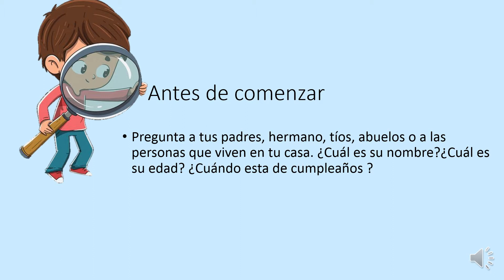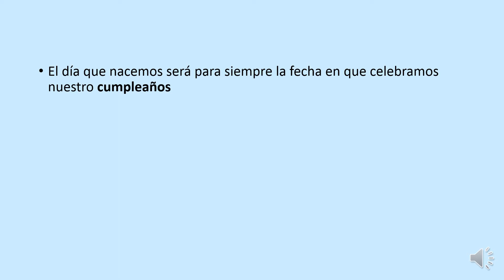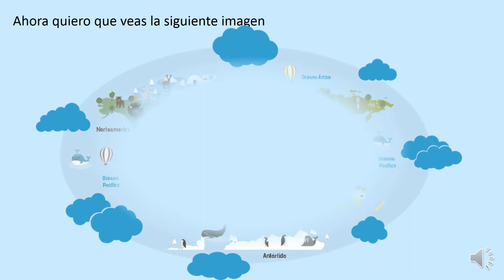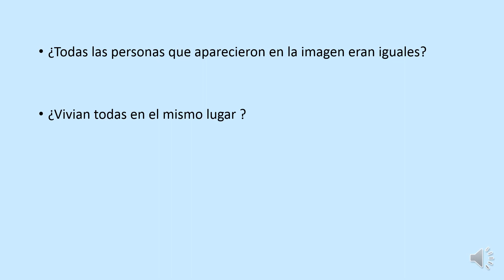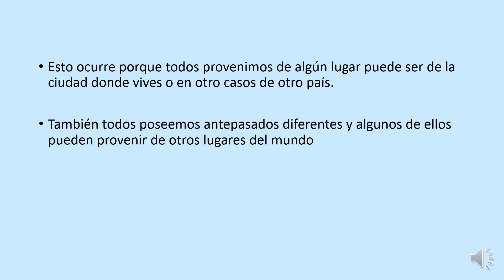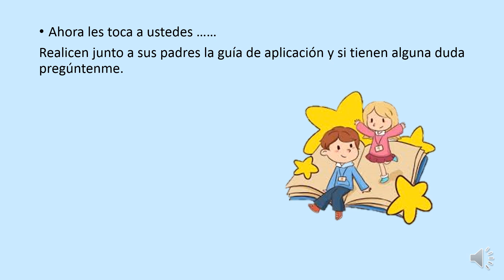HISTORIA 1° BÁSICO Me identifico y conozco de donde provengo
Buenos días niños, en esta clase trabajaremos la procedencia, los gustos y la identidad de las personas